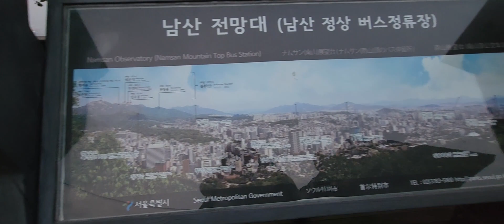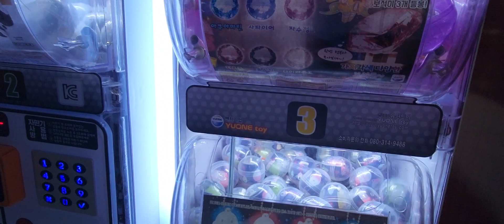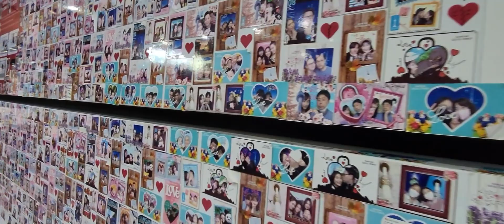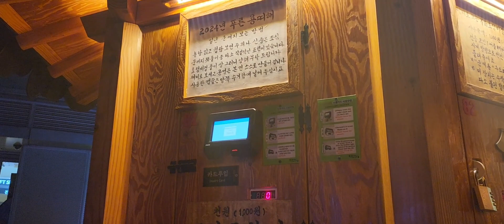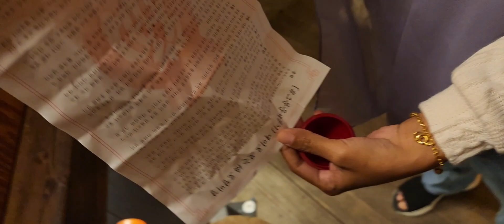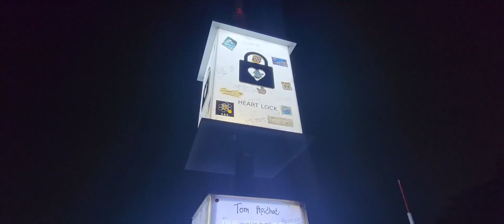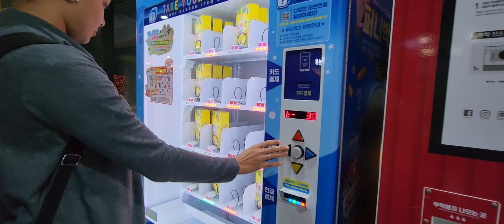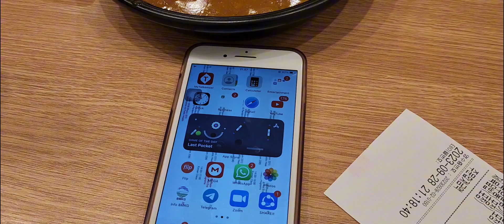Namsan Tower - South Korea